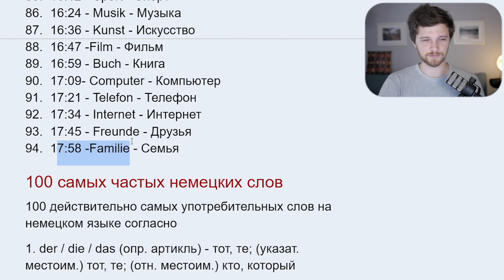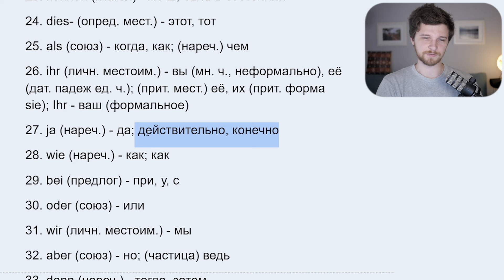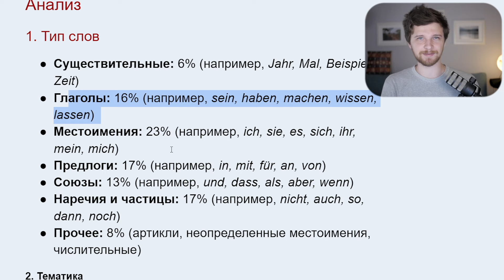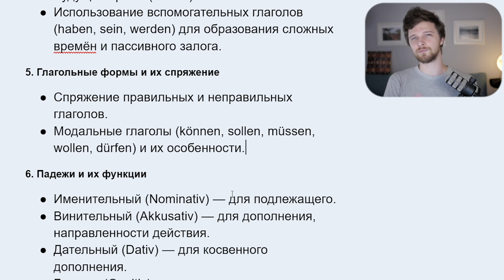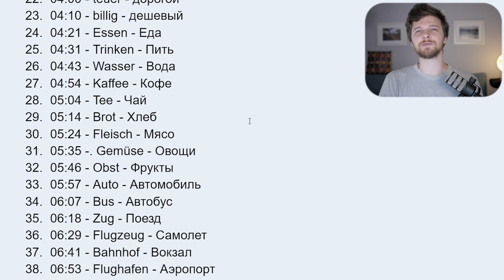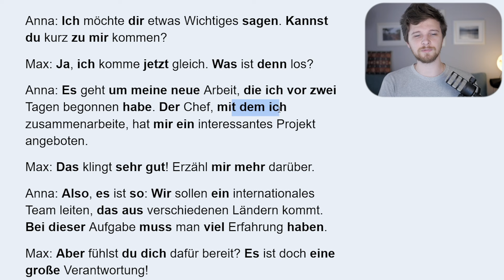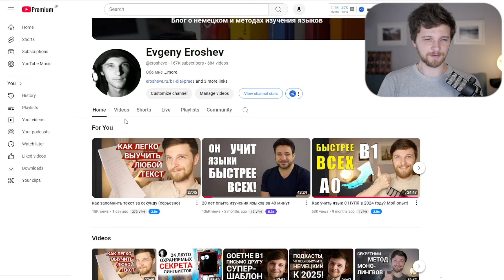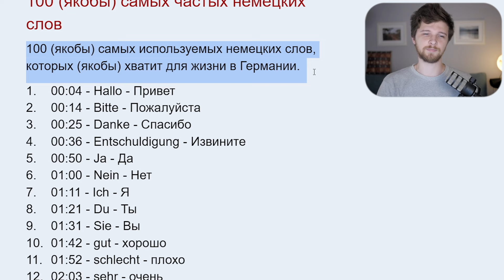100 самых частотных немецких слов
Содержание видео:
00:00 Вступление
00:46 Анализ 100 слов из одного популярного видео
02:28 100 действительно самых употребимых слов в немецком
06:02 Анализ 100 реально употребимых слов
07:55 Необходимая грамматика для этих 100 слов
13:24 Диалог из 100 самых частотных слов
18:23 Стоит ли учить 100 самых частотных слов? Вывод
21:58 Концовка